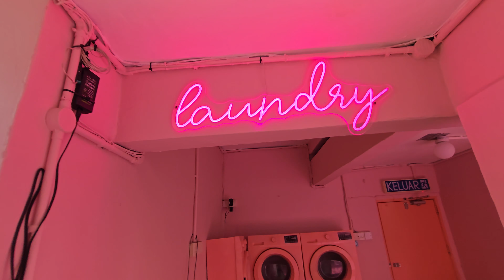The Pink Cabana